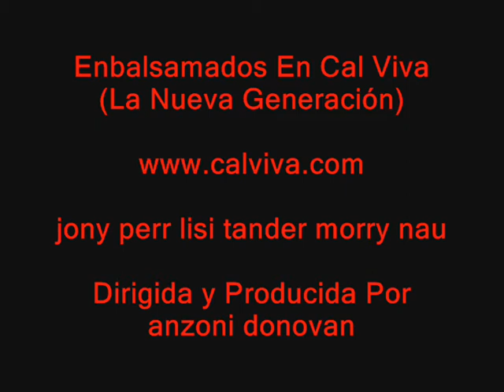The Retrasers - Embalsamados en Cal Viva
De los productores de Amputor llega una historia que corta la respiración y nubla la mente hasta la muerte.

Trailer sobre una película que no te dejará indiferente creada por gente de Sax, Alicante.